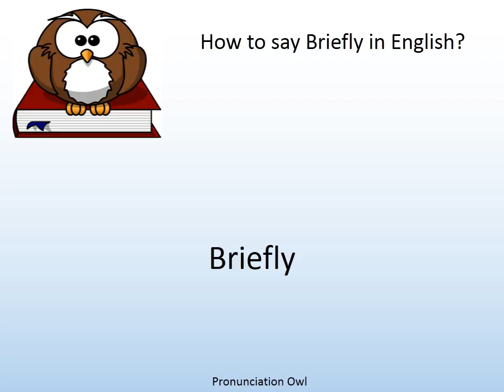How to say Briefly in English? - Pronunciation Owl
How to say Briefly in English? Learn the pronunciation of Briefly!